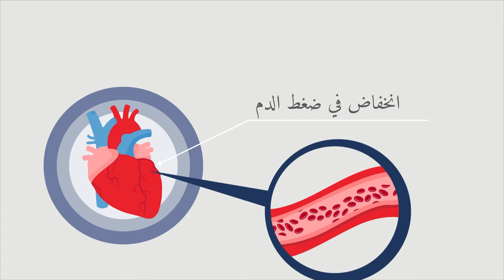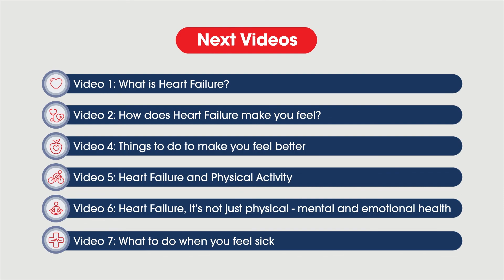Medicines for heart failure (Arabic) | Living Well with Heart Failure